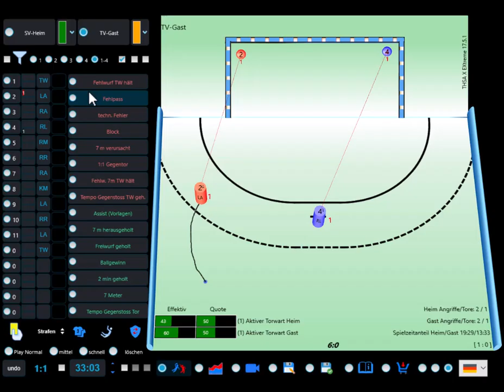8-7m herausgeholt Gast